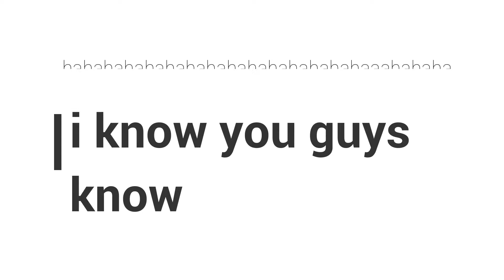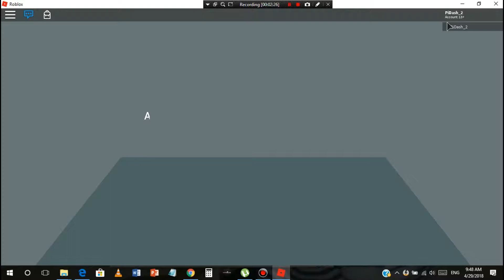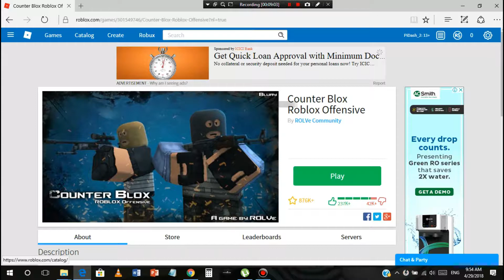CS:GO pixelated mode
hoooooo!

i know sound effect is a bit nasty adjust fellas!@#

then you are watching my description.

oh come on stop scrolling and share my video now